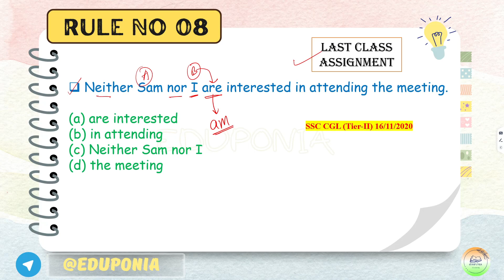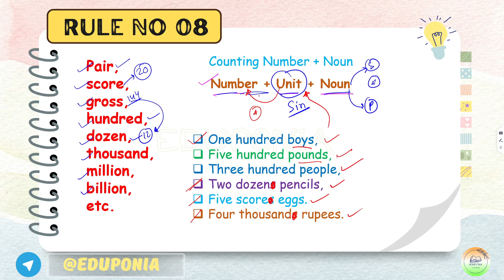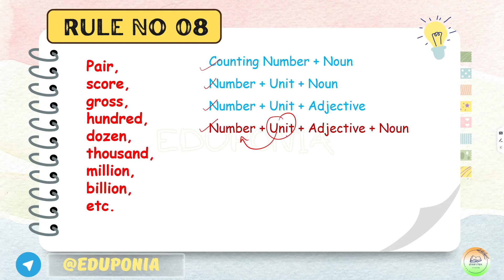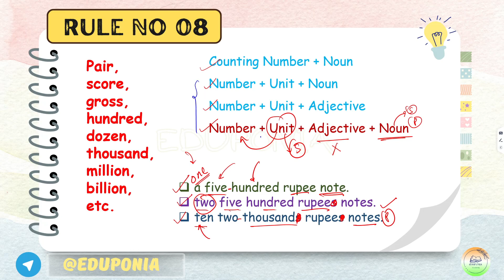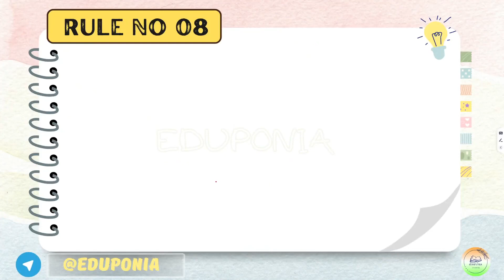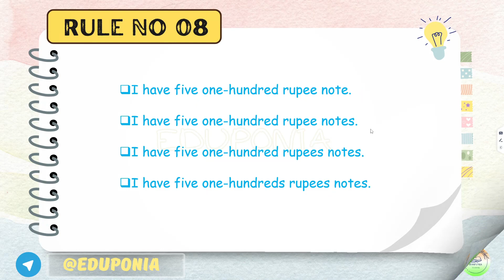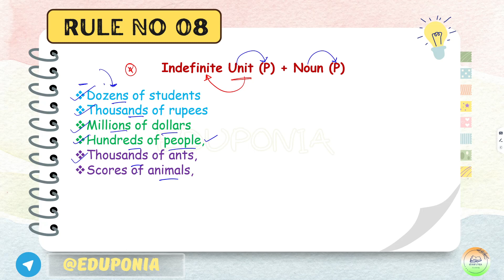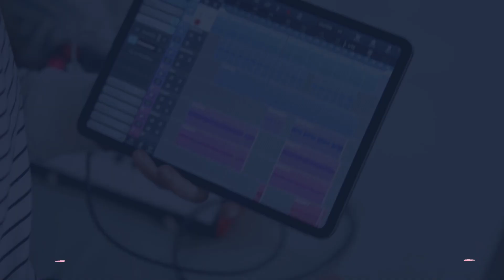Class 08 I important Grammar rules I English class in bengali I WBCS CLERKSHIP CGL CHSL MTS EduPonia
Welcome to Eduponia Academy!

In this video, we'll help you understand English grammar rules easily.

to stay updated.

Happy learning, and best of luck in your exam preparations!

"Subject-Verb Agreement Rules"
"How to use Articles (a, an, the) correctly"
"Understanding Tenses in English Grammar"
"Punctuation Rules Every Student Should Know"
"Mastering Pronouns: Usage and Examples"
"Parts of Speech Explained: Nouns, Verbs, Adjectives, Adverbs, etc."
"Sentence Structure: Simple, Compound, and Complex Sentences"
"Common Mistakes in English Grammar and How to Avoid Them"
"The Difference Between Active and Passive Voice"
"Clauses and Phrases: Definitions and Examples"
english grammar rules in bengali
english grammar narration change rules in bengali
english grammar rules in bengali for competitive exams
english class for clerkship exam
english class bengali medium
wbp si english class
kp si mains english class in bengali
most important english grammar rules
English grammar rules both
English grammar rules each and every
English grammar rules each other and one another
five rupees notes rules
ten ten hundred rupee note rules